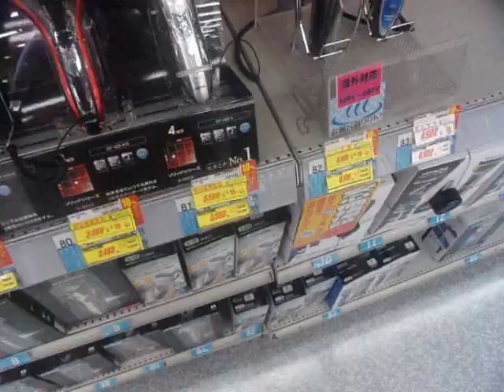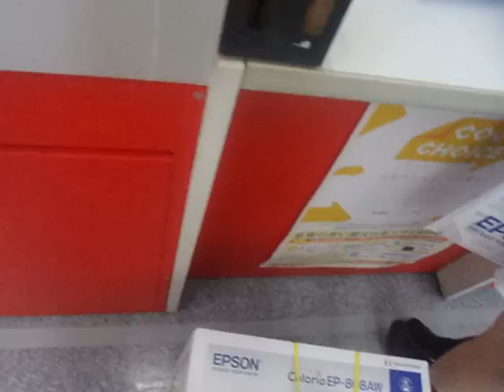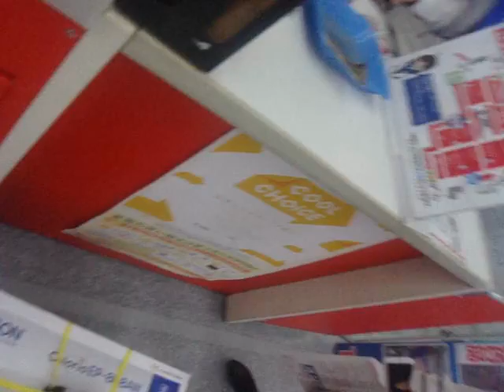GEDC7698 2016.05.08 マツモトキヨシ ikebukuro